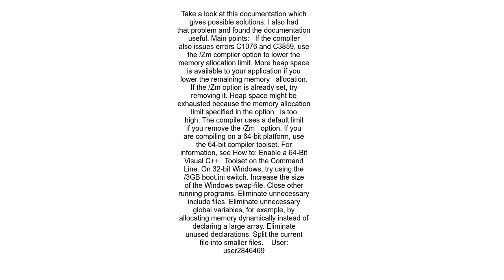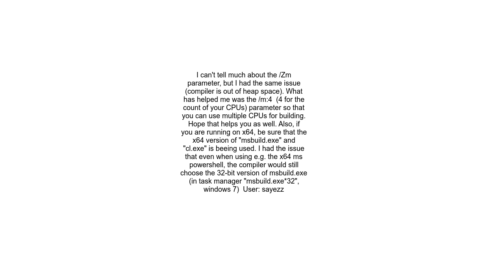Visual Studio Express fatal error c1060, the compiler is out of heap space